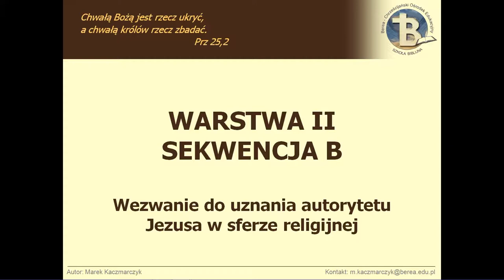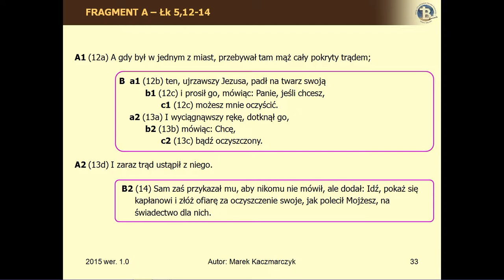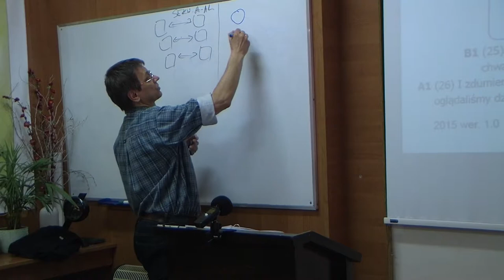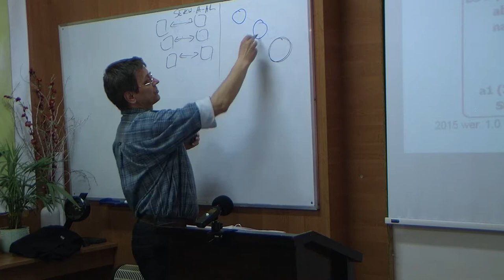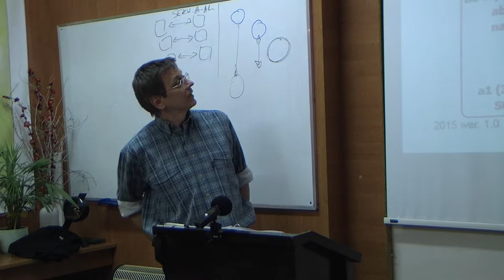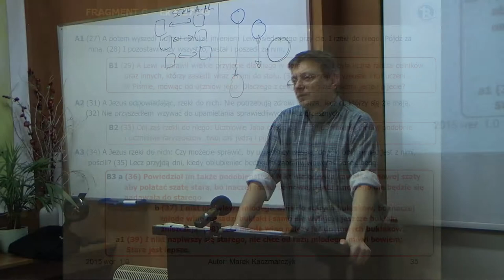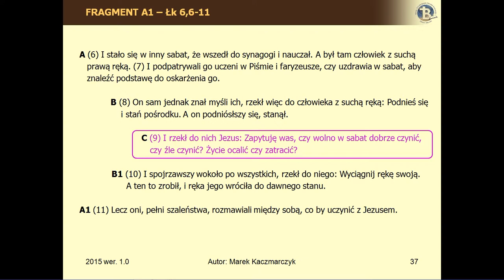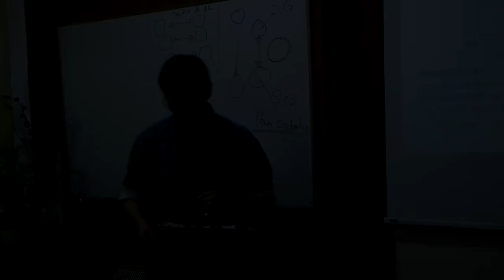BEREA - Ewangelia Łukasza Cz.I /9